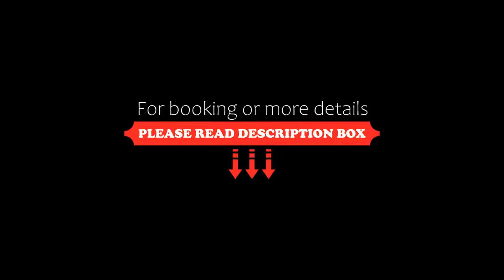Fiesta Inn Celaya Galerias, Celaya, Mexico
About Property:
You're eligible for a Genius discount at Fiesta Inn Celaya Galerias! To save at this property, all you have to do is sign in.
Located in Celaya, Fiesta Inn Celaya Galerias features a restaurant, outdoor swimming pool, fitness centre, and free WiFi throughout the property. This 4-star hotel offers free shuttle service. The accommodation provides room service, and luggage storage for guests.
The hotel will provide guests with air-conditioned roo...
Property Type: Hotel
Address: Av. La Cano, Fraccionamiento Sur del Predio Rustico La Cano o Santa Rosalía S/N, 38088 Celaya, Mexico
Searching For
1. Fiesta Inn Celaya Galerias - Celaya - Mexico
2. Fiesta Inn Celaya Galerias - Celaya - Mexico Address
3. Fiesta Inn Celaya Galerias - Celaya - Mexico Rooms
4. Fiesta Inn Celaya Galerias - Celaya - Mexico Amenities
5. Fiesta Inn Celaya Galerias - Celaya - Mexico Offers and Deals
Audio Credit:
Track Title: Blank Slate
Artist: VYEN